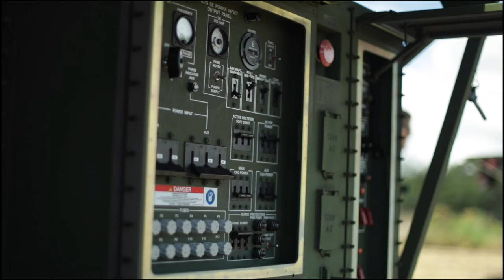3d LAAB deploys G/ATOR | BVII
U.S. Marines with 3d Littoral Anti-Air Battalion, 3d Marine Littoral Regiment, 3d Marine Division, establish a sensing unit of employment during exercise Bougainville II at Kalaeloa Airfield, Hawaii, Oct. 28, 2022.

3d LAAB deploys G/ATOR during BVII
KALAELOA AIRFIELD, HI, UNITED STATES
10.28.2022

To rehearse flexibility, a 3d MLR sensing unit of employment displaced and established a sensor EAB to enable early warning of air and missile threats. Bougainville II is a field exercise that allows the MLR and its subordinate units to conduct expeditionary advanced base operations across the island of Oahu. BVII displays the MLR’s ability to rapidly establish and displace EABs while executing command and control in a dispersed environment. (U.S. Marine Corps video by Sgt. Israel Chincio)

Film Credits: Video by Sgt. Israel Chincio
3rd Marine Division